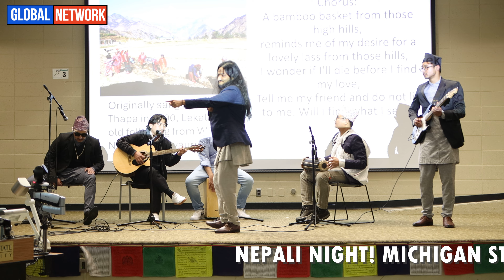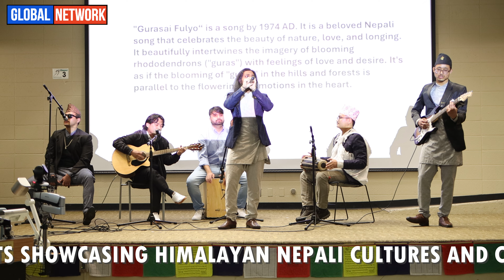नेपाली बिद्यार्थीहरुले आफ्नो CULTURE देखाउदै :: NEPALI NIGHT-MICHIGAN STATE UNIVERSITY, USA